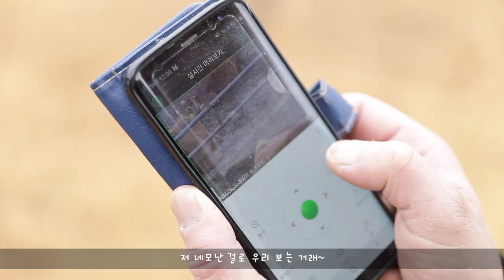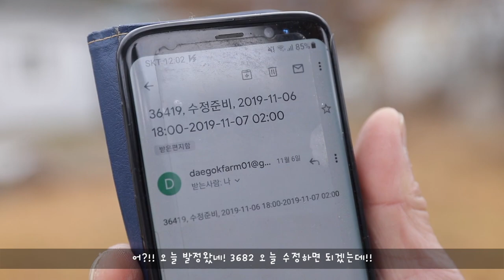[농업 혁신기술 영상기획전]스마트축산 : 한우편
스마트폰에게 주인 빼앗긴 SSUL. ICT지원사업을 참여하면 여기 나온 장비 설치 시 보조해준다고? 한우 농가라면 누구나 이 영상 주목!!!
스마트 축산 (한우) 우수농가인 대곡농장(경북 영천)에서 사용되는 ICT 설비를 소개합니다.
(1) 환경관리 : CCTV(축사 원격 모니터링) , 송풍팬(우사 환기 및 바닥 건조)
(2) 개체관리 : 자동급이기(원격ㆍ자동 사료 급이), 발정탐지기(발정 감지 및 수정시기 파악)

농업과 농촌, 여러분을 얼마나 알고 계신가요? 2020대한민국 농업박람회에서 농업의 모든 것을 확인하세요!
 농업 혁신기술과 최신 트렌드, 농업의 생생한 모습을 한자리에!
6개 박람회가 2020 대한민국 농업박람회로 통합·연계 개최됩니다.
- 일자리박람회, 도시농업박람회, 귀농귀촌박람회, 농업기술박람회, 말산업박람회, 축산물 브랜드 페스티벌

 [2020 대한민국 농업박람회]
 ▶기간: 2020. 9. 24.(목) ~ 9. 27.(일)

행사 기간에 공식 홈페이지 에서 회원가입 및 이벤트 참여 시 경품을 드립니다.